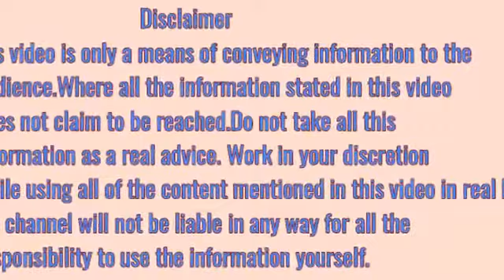वजन कम करने के घरेलू उपाय